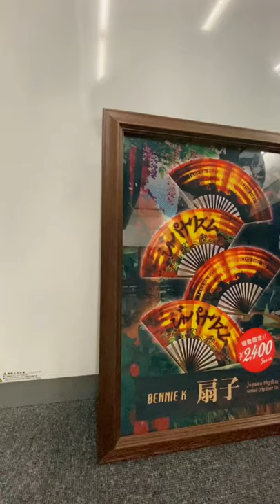BENNIE K Advertising poster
BENNIE K、12年ぶりの新曲にしてラストソング「FINALE」
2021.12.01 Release